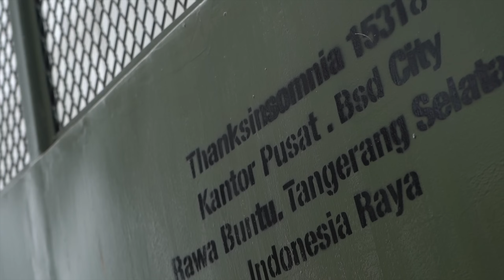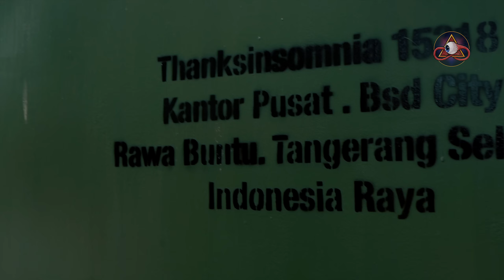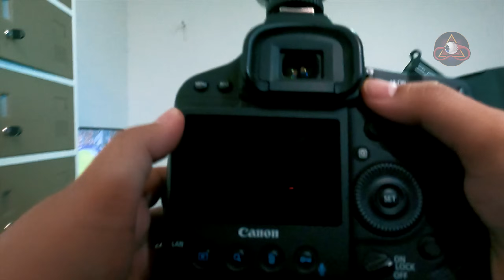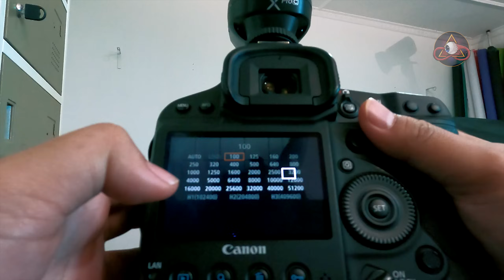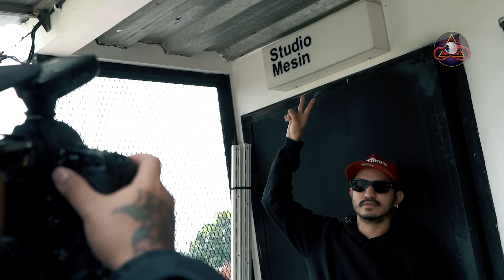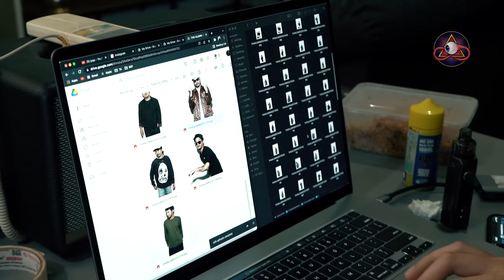Dibalik Cerita: Mohan Hazian Thanksinsomnia part 1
Hi, Azcha Tobing is here.
In this very day, I had an opportunity to capture Mohan Hazian's daily life while talking about how he finally stepped into this level of life. Apparently, behind Mohan Hazian's seriousness in taking care of Thanksinsomnia as we know it today, he is a very relaxed, funny, and full of laughter. This is Di Balik Cerita: Mohan Hazian.